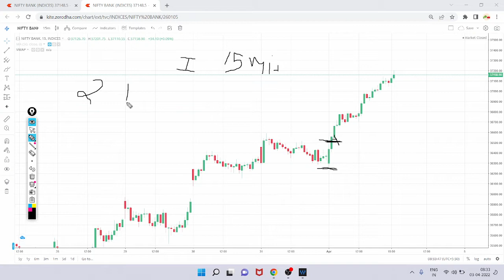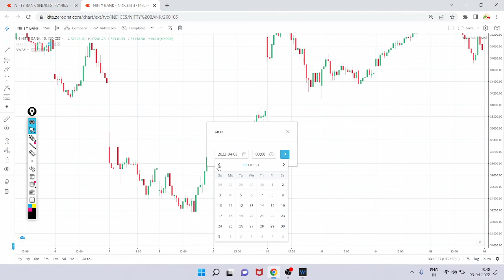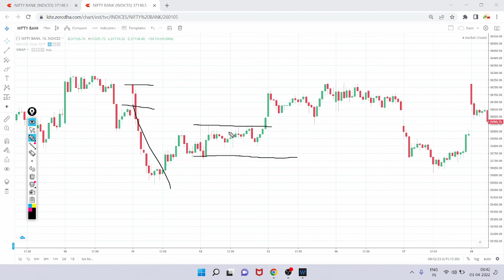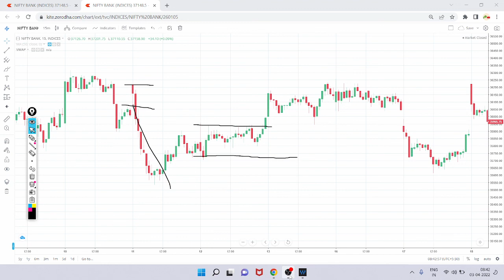Daily 2000 Earn Stregty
Now open free Demat Trading account from this link.